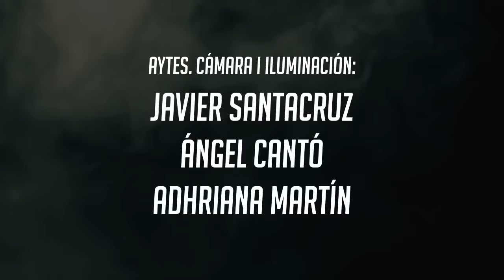8. SHÉ - Se rompe (Con Gema) [Videoclip Oficial]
🎟️ ENTRADAS YA A LA VENTA PARA EL TIEMPOFINALTOUR EN

OCT - NOV 2024

LEÓN
QUERÉTARO
GUADALAJARA
PUEBLA
MONTERREY
CDMX
TOLUCA
GUATEMALA
MEDELLÍN
BOGOTÁ
LIMA
SANTIAGO DE CHILE
CÓRDOBA
BUENOS AIRES